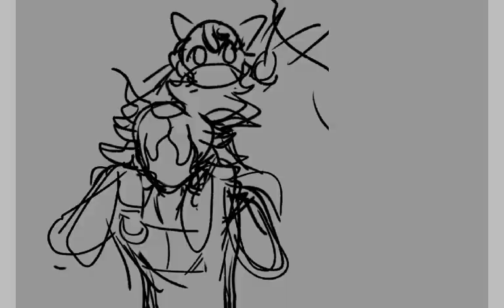Dusty Memories (speeddraw)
1:48

Dreadnaut spring cleaning prompt